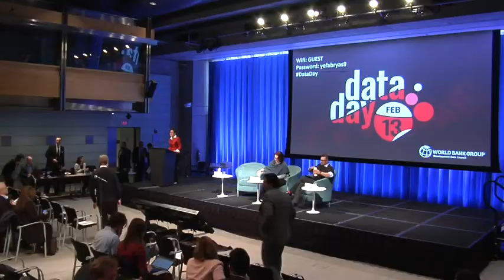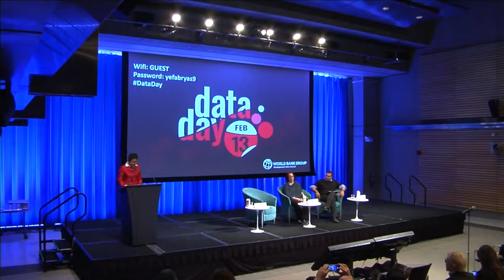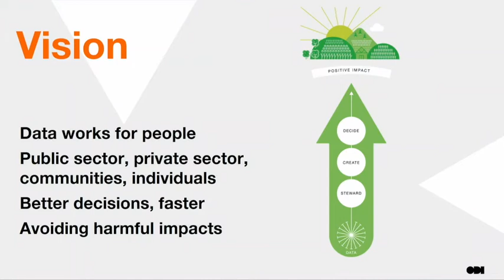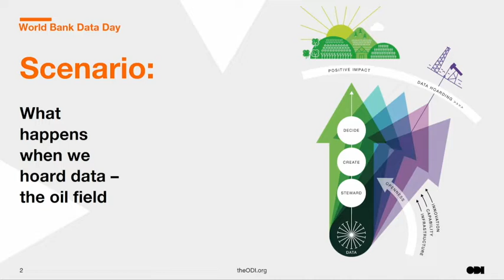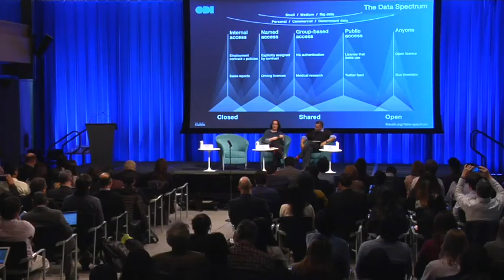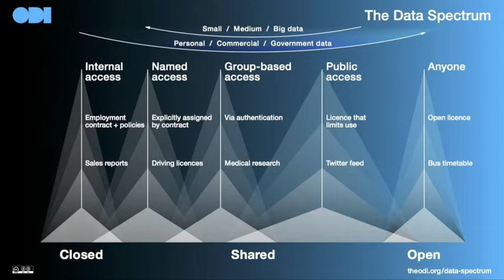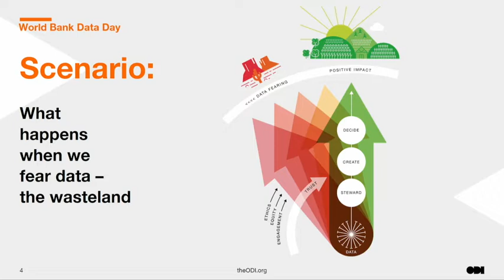DATA PRIVACY & OPEN DATA: GETTING TO COEXISTENCE?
Join global experts Jeni Tennison, CEO of the Open Data Institute, and Gus Hosein, Executive Director of Privacy International for a discussion about whether and how responsible data protection and open data can co-exist, and what this might mean for global development. Are they mutually exclusive?  Or do they exist on a continuum?  How can we respect privacy norms while remaining committed to opening development data as a global public good?